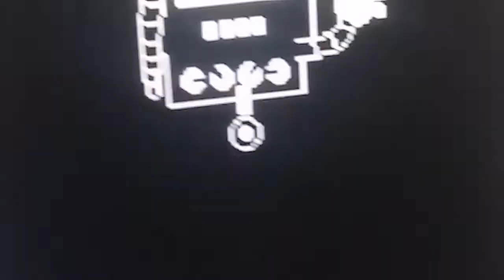WHAT AM I DOING WITH MYSELF (Undertale character creator)